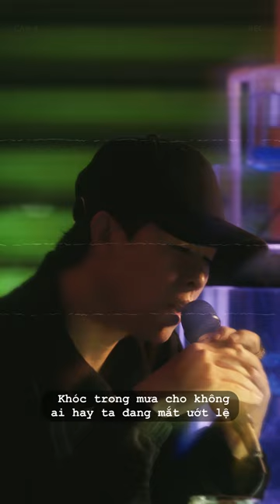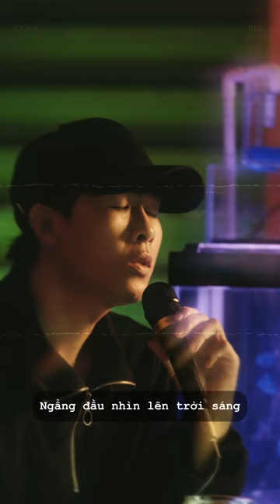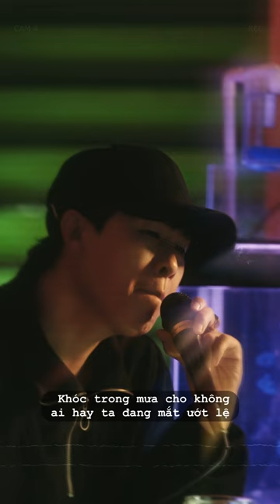Khóc Trong Mưa - Trịnh Thiên Ân | Phạm Kỳ Anh Cover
Sáng tác: Phan Mạnh Quỳnh
Ca sĩ: Trịnh Thiên Ân
Cover: Phạm Kỳ Anh
Lyric:
Hình như bóng tối nhiều khi giăng lối đời ta
Để trong sâu thẳm lòng thấy cay đắng phũ phàng
Từ trong tầm tay một giấc mơ vút bay
Giật mình để ta mới hay cái gọi là cuộc đời
Chạy vào màn đêm ở nơi cơn mưa vừa rơi
Ùa vào bên tai tưởng chừng như tiếng tim mình
Là điều chua xót mà muốn kêu lớn lên
Để lòng sẽ thôi nỗi buồn, nhưng có gì ngăn ta lại
Khóc trong mưa cho không ai hay ta đang mắt ướt lệ
Lúc cơn mưa vô tư rơi trên đôi mi đã xóa nhòa
Khóc trong mưa cho không ai hay thật ra ta yếu đuối sau nụ cười
Tiếng mưa nhắc lại những nỗi nhớ ngỡ quên
Cuốn trôi đi, xin mưa mang đi xa ta những thất vọng
Và khi dứt cơn mưa, xin chỉ còn đây chút lắng đọng (lắng đọng niềm nhớ)
Để nước mắt thôi rơi, ta trở lại ta như vẫn thế chút ngông cuồng
Ngẩng đầu nhìn lên trời sáng
Tình yêu cũng thế, nhiều khi mang đến niềm đau
Cần người để yêu, để trao trọn trái tim mình
Vài người đi qua rồi chỉ như gió lạ
Nồng nàn rồi cũng xa cách thôi
Nên chỉ làm cho tiếng yêu phai sắc hương
Các danh sách phát:
Xin chân thành cảm ơn!...